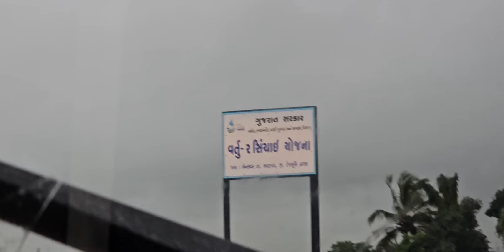પેલીવાર આવો વરસાદ જોયો / નદી બે કાઠે